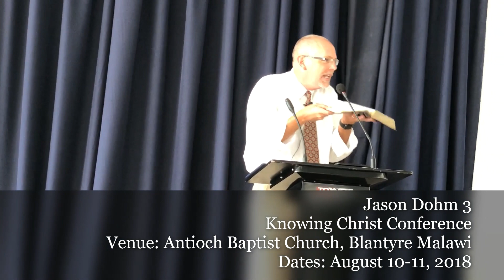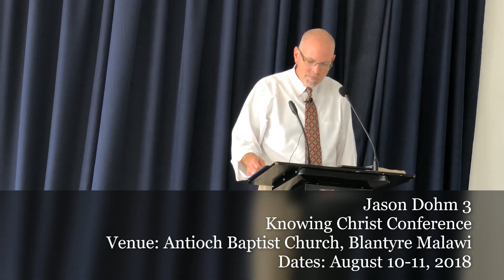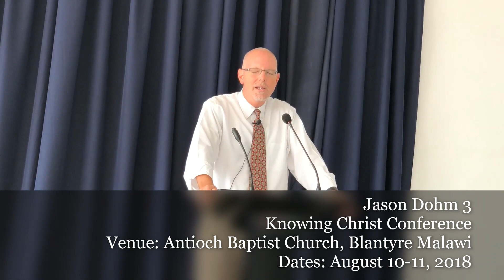Jason Dohm - Knowing Christ Conference 3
Knowing Christ Conference 2018